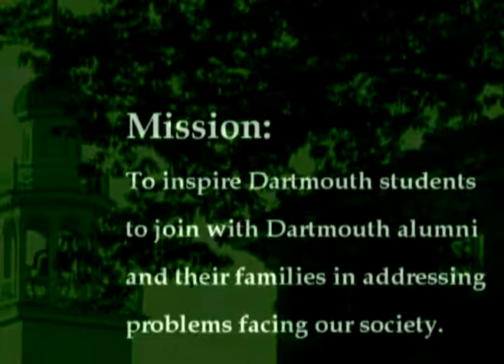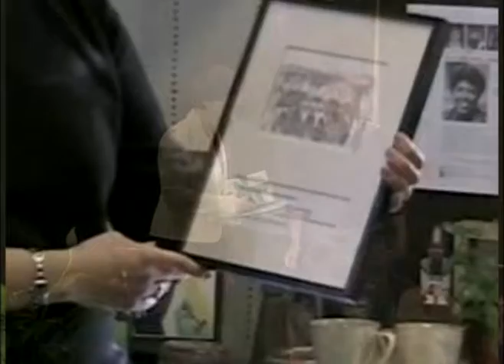DCPS 10th Anniversary